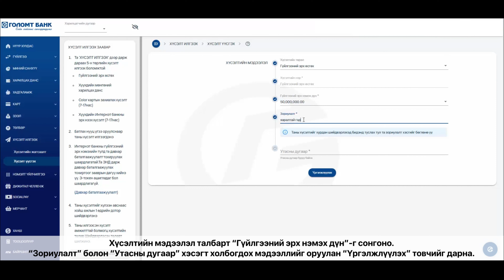Гүйлгээний эрх өсгөх заавар